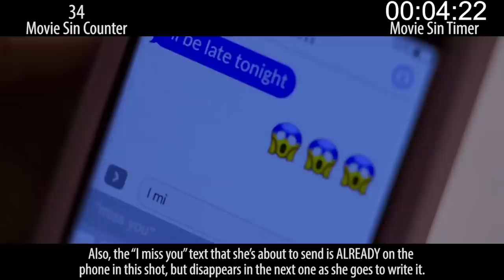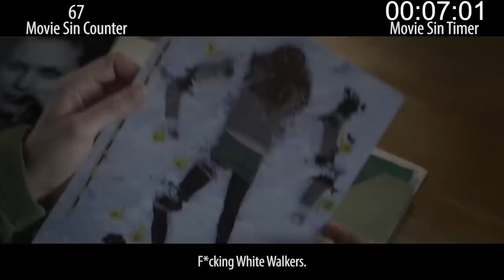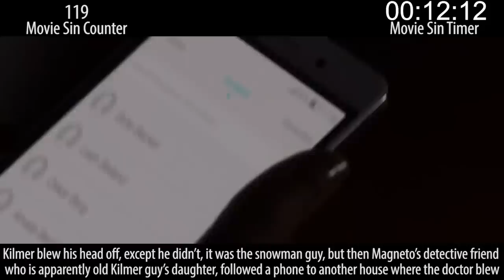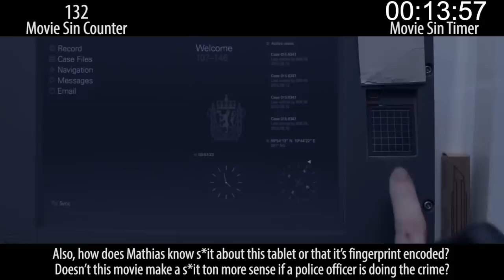Everything Wrong With The Snowman In 18 Minutes Or Less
Well here is a movie. There's blood... a snowman... a Fassbender... some other stuff... we still have no idea what happened. We did notice some sins, though. Here are the sins of The Snowman.